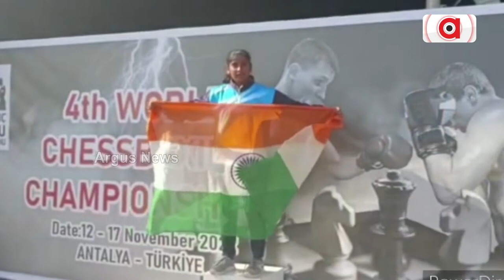B.Vinila From Rayagada Win Gold Medal In World Chess Boxing Tournament